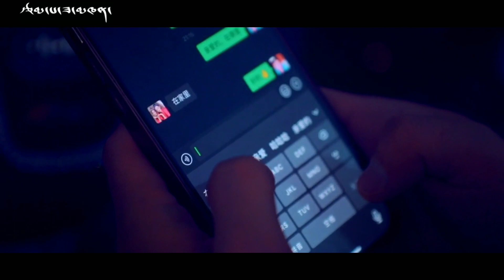2022 བསོད་ནམས་རྡོ་རྗེ་ - ད་བཞག་ན་